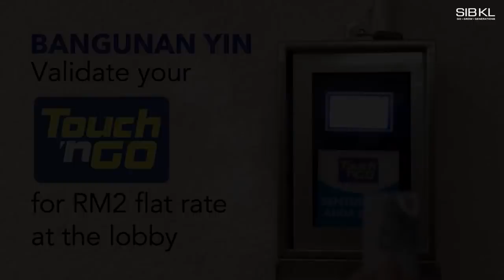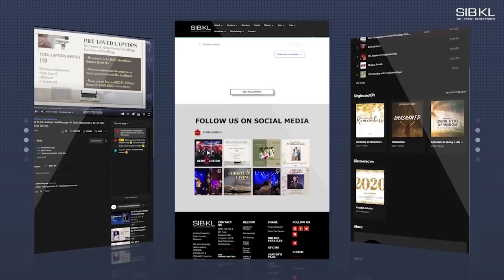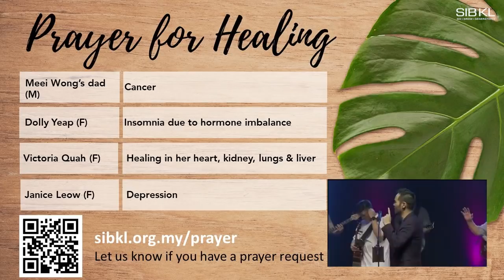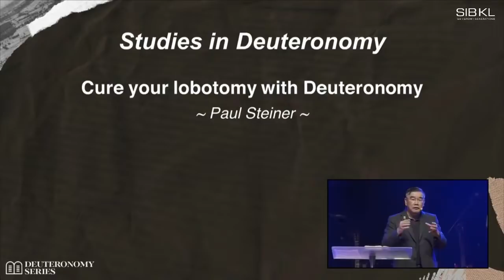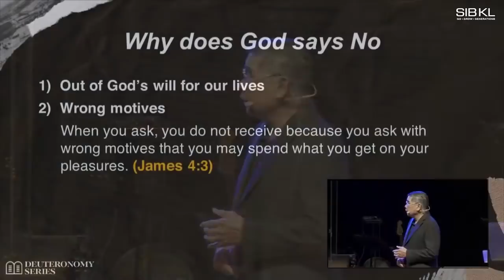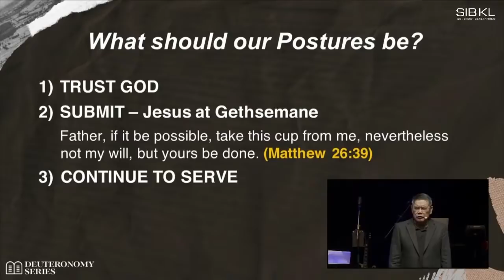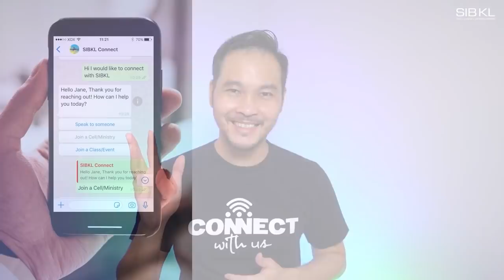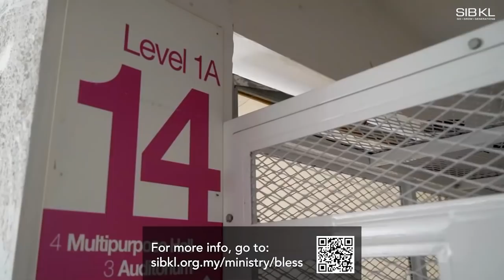Deuteronomy 2-3: When God Says No - Pr Chew Weng Chee // 20 Mar 2022 (8:30AM, GMT+8)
0:00 Pre-Service Loop
15:00 SIBKL News
19:41 Welcome by Pastor Isaac Ling
23:50 Worship
42:47 Prayer of Healing by Pastor Isaac Ling
48:03 Sermon by Pastor Chew Weng Chee